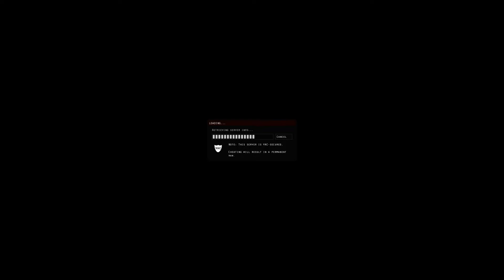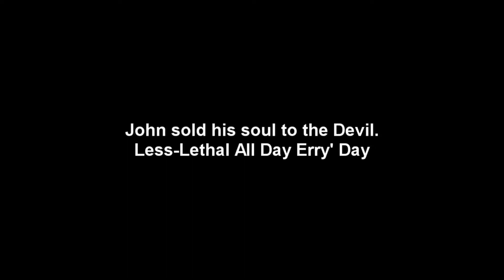Brotakus Play: The Hidden - See You Next Fall (Pt. 2)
Well, I still haven't gotten into the Hearthstone beta. That's great. Yep. Oh, what, top League of Legends streamers ALL got in? What's that? Great. Great.

Every time I'm The Hidden, it's basically me taking out my frustration of not playing my card game. I've taken up MtG in the mean time.